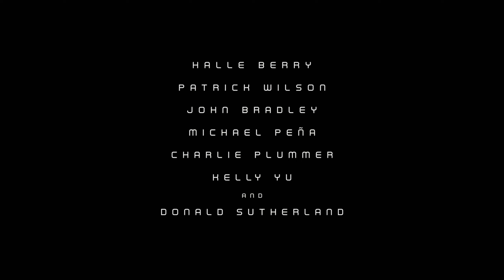Moonfall - Official Trailer